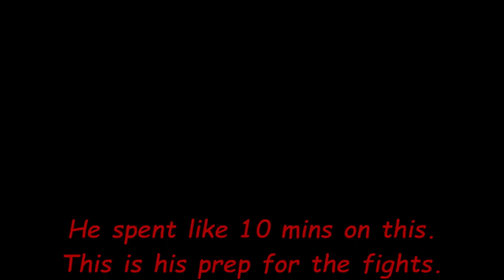Mega Man Battle Network Day 5 Part 3 Protoman fight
If you are watching this as it comes out we will be streaming more mega man over Drop by and say Hi!